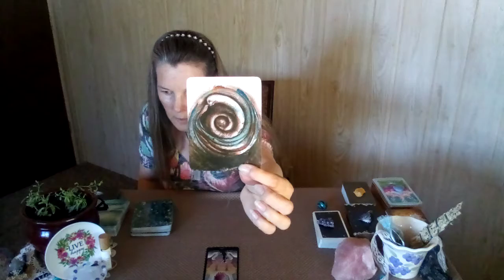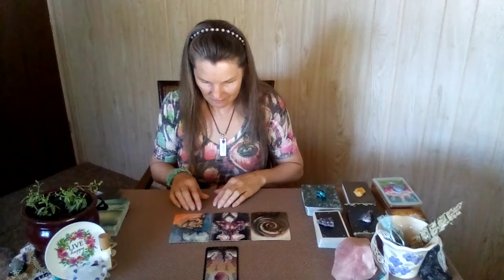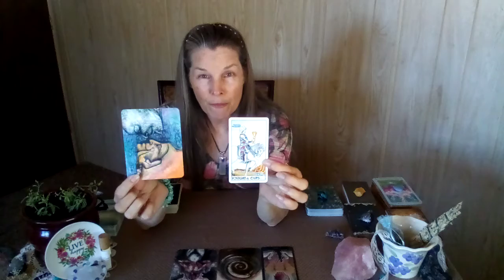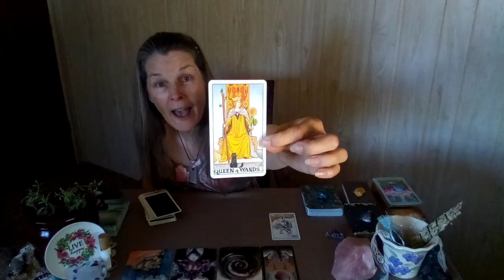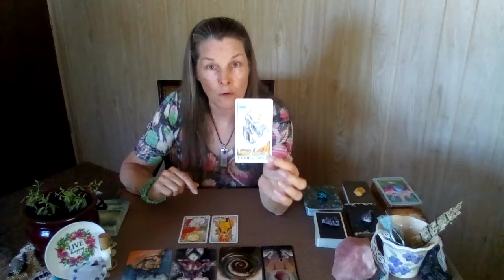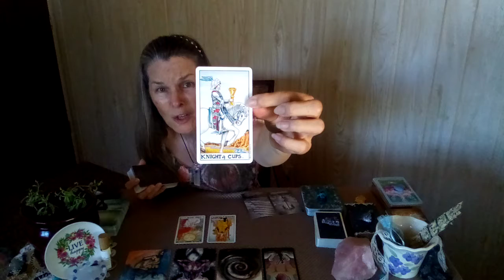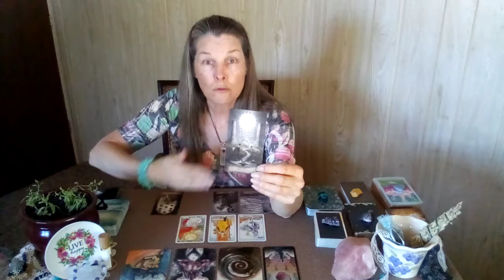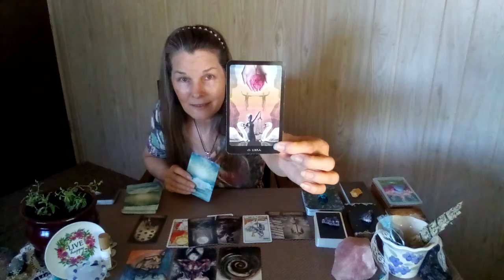♎LIBRA♎JULY MONTHLY🌄Something Near And Dear To Your Heart Is Coming To Fruition Soon!!!☀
Those who want their Astrological natal wheels done just email me your name, birthdate, city and state you were born (USA) or city and country you were born, and exact time of birth.